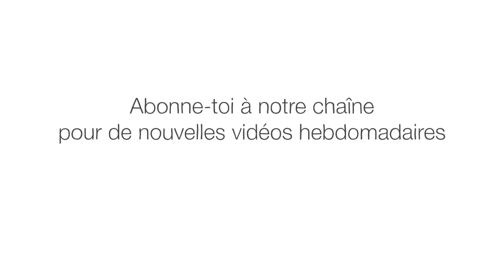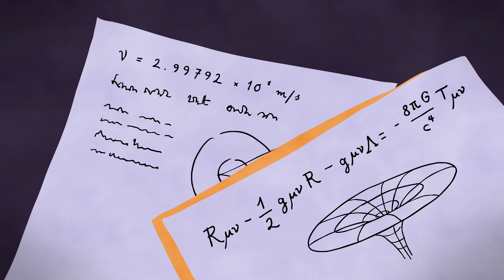Le cycle de vie d'une étoile à neutrons - David Lunney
Environ une fois par siècle, une étoile massive de notre galaxie arrive en fin de vie. Ne pouvant plus produire assez d'énergie pour maintenir sa structure, elle implose sous son propre poids. La fin de cette étoile fait naitre une étoile à neutrons : l’un des objets connus les plus denses de l’univers. David Lunney explique ce qu'est une étoile à neutrons.

Leçon par David Lunney, réalisé par Jody Ghani Nordby.